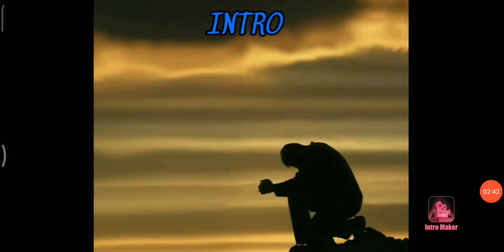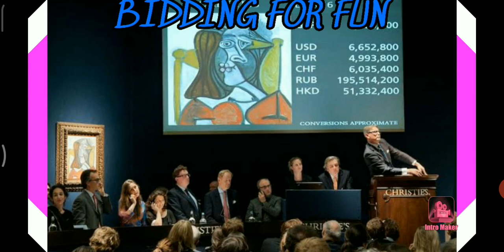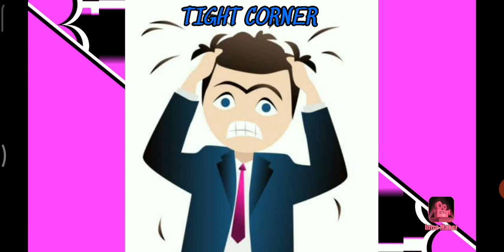XIth STD ENGLISH PART 1